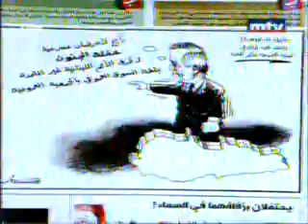CARICATURE STAVRO JABRA - PRESS REVIEW - MTV - 22 SEPTEMBRE 2010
Dessin du caricaturiste Stavro Jabra, publié dans le quotidien libanais "Al Balad" et diffusé sur la chaine MTV, dans "Press Review", présenté par Jessica Azar. Le chef de l'État Michel Sleiman pourra prendre l'avion, aujourd'hui, pour New York, plus tranquille d'esprit qu'il ne l'était au cours des derniers jours, où il avait même envisagé de renoncer à son voyage. 22 Septembre 2010